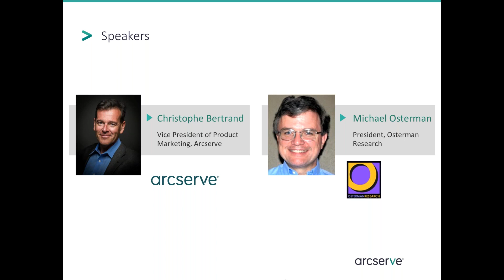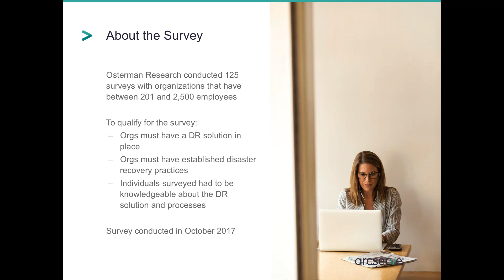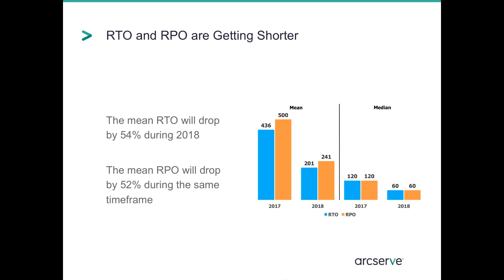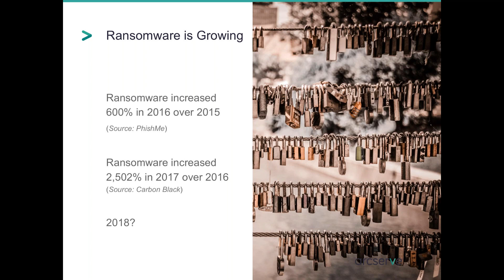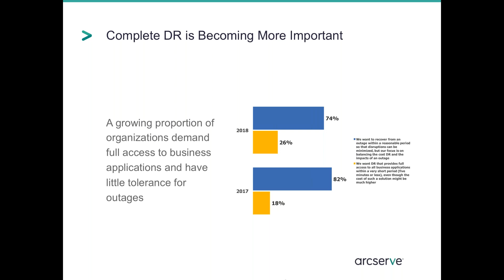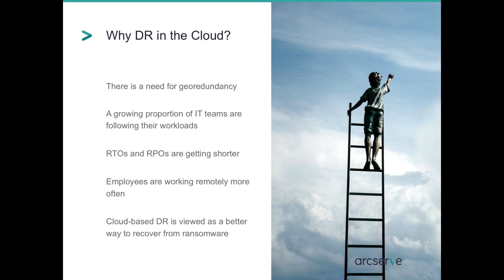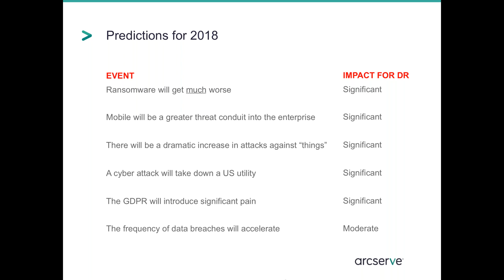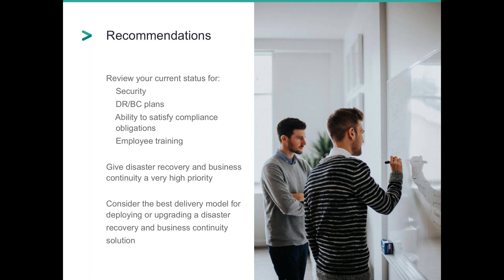Critical Disaster Recovery Trends for 2018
Recovering from disasters is critical for every business and according to a new research study by Osterman Research, rapid recovery is not only becoming more essential… it’s expected. Watch this on demand webcast where Arcserve’s VP of Product Marketing, Christophe Bertrand, and President of Osterman Research, Michael Osterman, discuss what IT administrators and C-Level executives see as upcoming disaster recovery trends over the next 12 months and what they could mean to you.